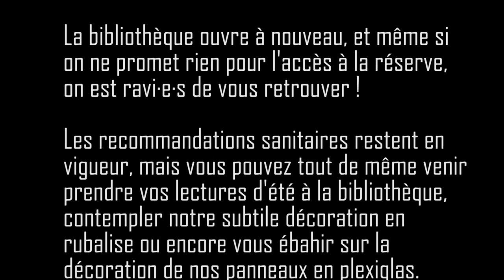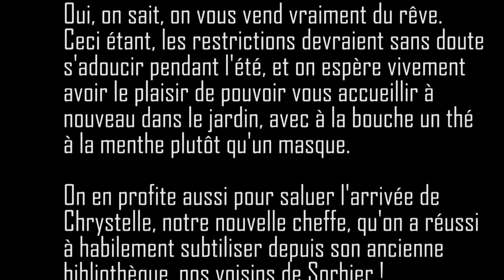Louise & Michel - Juillet & Août 2020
On rouvre à peu prêt normalement, et on est ravi de vous retrouver à la bibliothèque. Il se pourrait même qu'on reprenne bientôt l'habitude d'être des bibliothécaires déconfinés, et qu'on vous vous croise prochainement dans un parc pour des lectures !